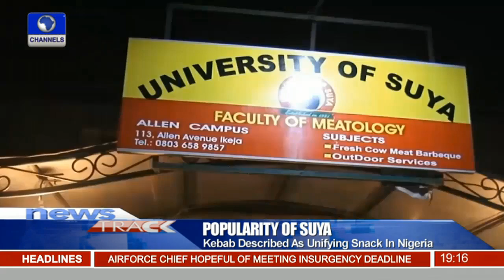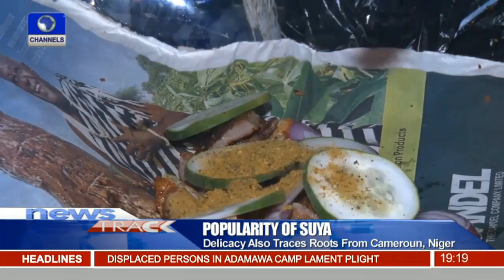Suya: A Unifying Snack In Nigeria 13/12/15